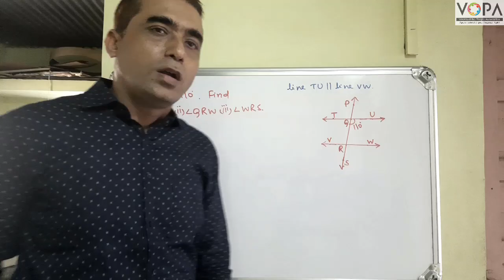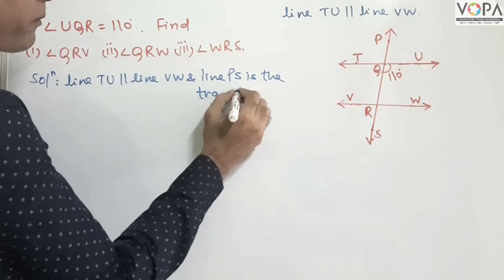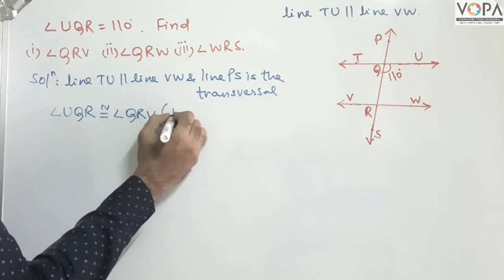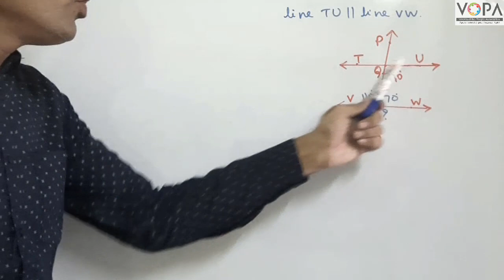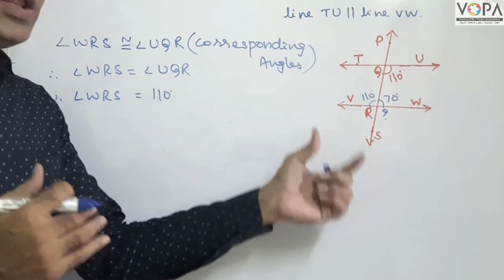8th | Maths | Parallel lines | V4 | V-School